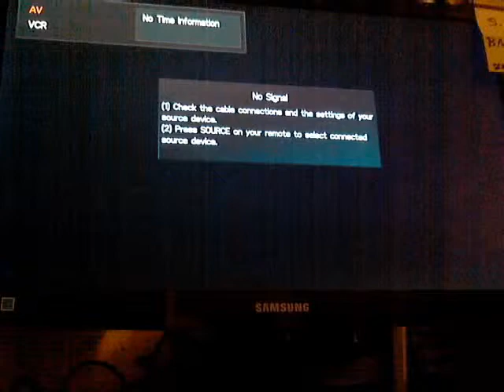Puzznic Puzznic NES 31950